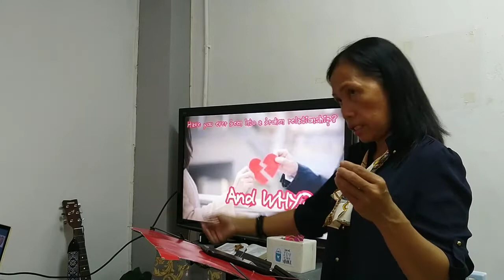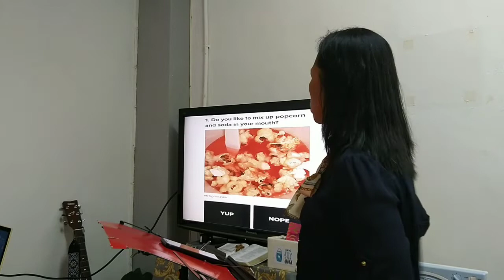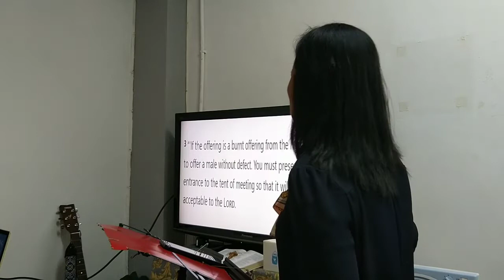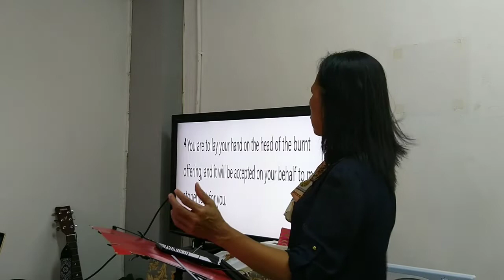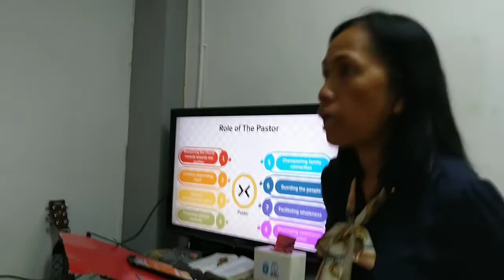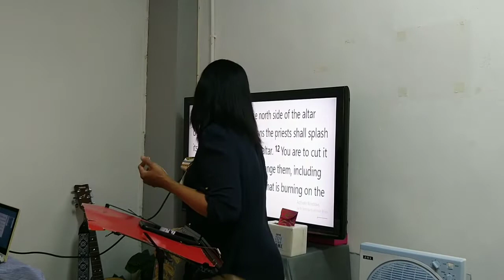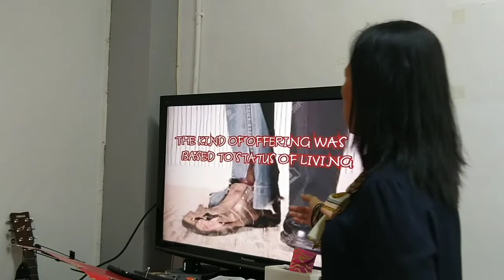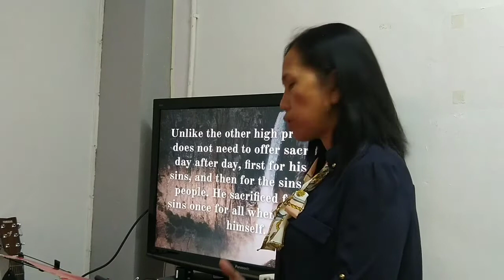The Flame of a perfect Offering Leviticus 1:13 by Susan D. Bautista